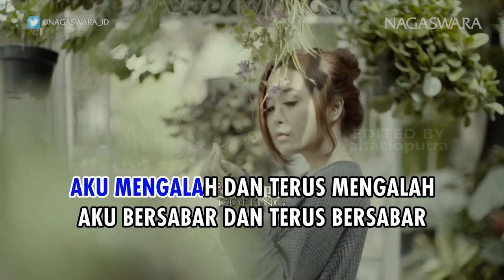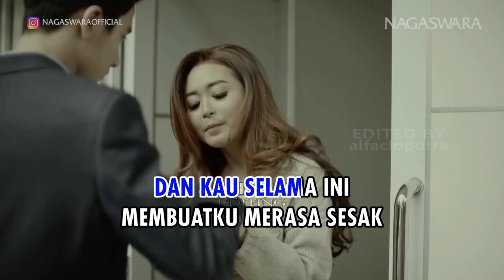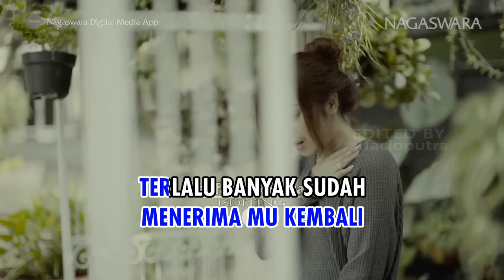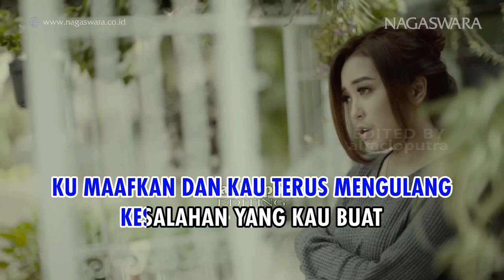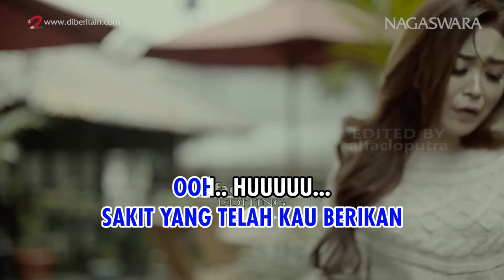Ku Tak Bisa - Dinda Permata (HQ Karaoke Video)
[Self-Edit]
Judul: Ku Tak Bisa
Artis: Dinda Permata
Pencipta: Ato Angkasa
Produksi: NAGASWARA